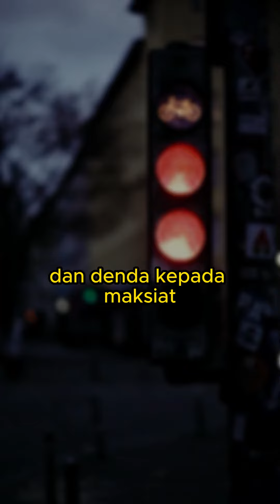g4y ni boleh masuk syurga ke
Firdaus kau pakai camera apa?
Lens : Nikon 24-70mm 2.8 : -
lens zoom nikon 70-200 vr ii  : -